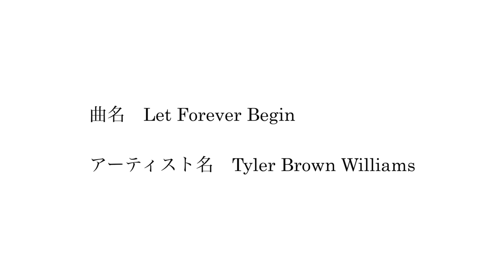曲名 Let Forever Begin アーティスト名 Tyler Brown Williams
切なさと希望が入り混じる壮大な楽曲。オープニングムービーやエンドロールに最適です。

※ こちらの楽曲は弊社で独自にライセンスを獲得しております。